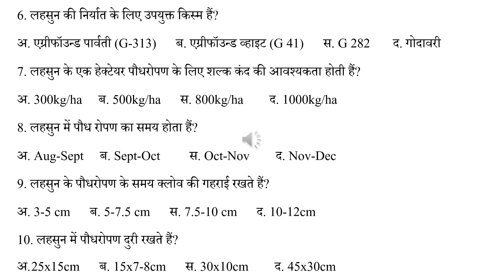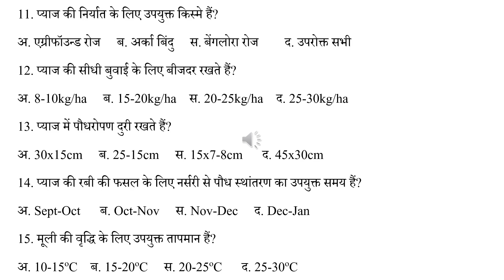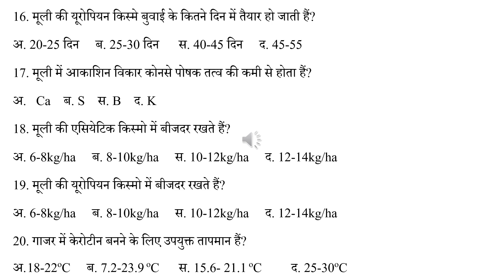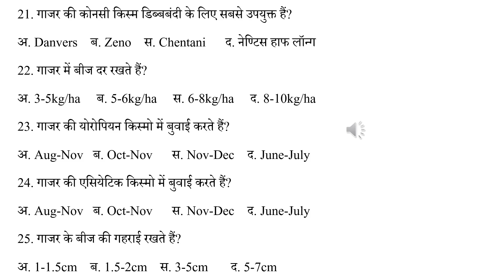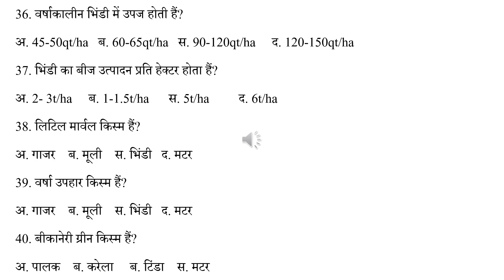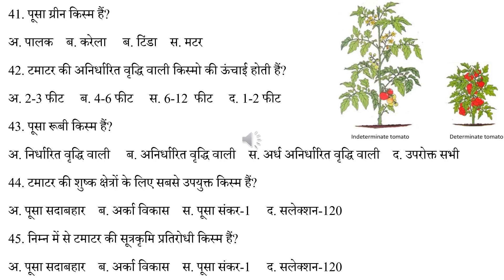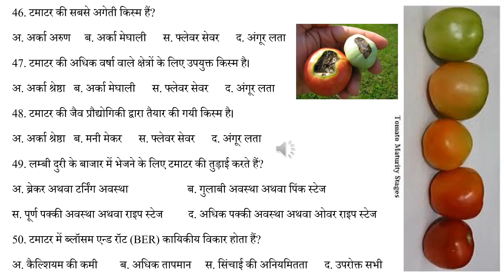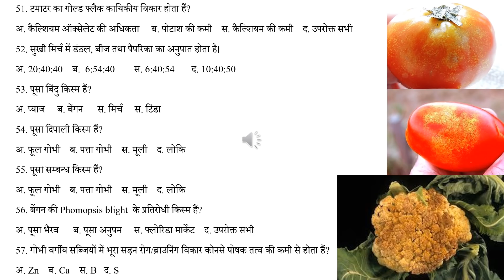सब्जियों के Top MCQ / Top MCQof Vegetable Crops /सब्जियों के बहुविकल्पी प्रश्न